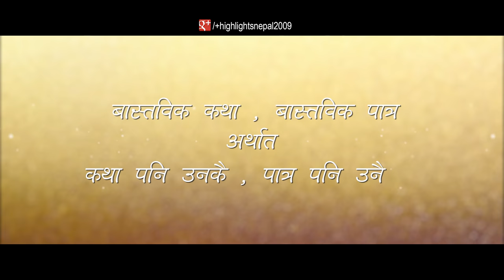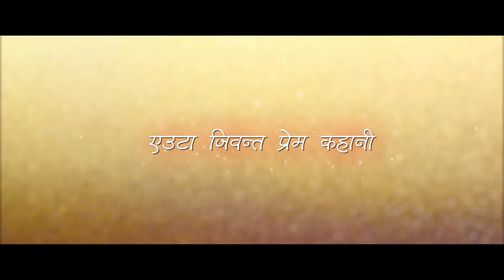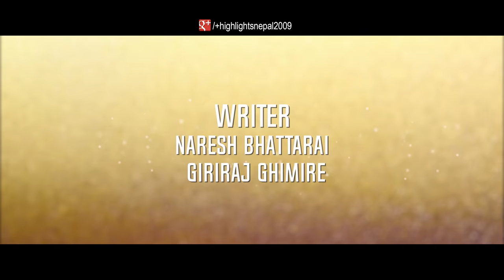BOBBY - New Nepali Movie Trailer 2018/2075 | Kabita Gurung, Umesh Thapa, Vijay Lama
Chams Entertainment Pvt. Ltd. Presents!
New Nepali Movie: BOBBY
"Real Story Real People"
Based on True Love Story - first time in Nepali Cinema.

Starring: Kabita Gurung, Umesh Thapa, Vijay Lama, Rubi Rana Shaha, Desh Bhakta Khanal, Rashmi Bhatta, Surbir Pandit, Ravi Giri, Baldip Rai, Shishir Rana SJb, Badal Bhatta, Purnima Lama
Child Artist: Elias Thapa
Lyrics: Basanta Sapkota
Singer: Rajesh Payal Rai, Prabisha Adhikari, Tara Prakash Limbu, Deepa Lama
Costume: Alya Giri (Alisha)
Make up: Sangeeta Lama, Monika Grg
Production Designer: Binod Subedi Khatri (Kshitiz)
Choreographer: Kabiraj Gahatraj
Publicity Design: Shann Thapa
Travel Management: Visa Guide Nepal
Media Co-ordinator: Dinesh Sitaula
Asst. Director: Giriraj Ghimire
VFX: Samir Miya, Shree Krishna Shrestha
5.1 Mixing: Niraj KC
Sound Mixing Engineer: Mukesh Shah
Background Score: Alish Karki
Line Manager UK: Kalina Shrestha
Distributor: Gobinda Shahi, Kafiya (Kathmandu), Manoj Rathi, Ujjwal Poudel (Out Of Valley)
Colorist: Renish Phago
Editor: Arjun GC
Cinematography: Nawaraj Krishna Thapa
Script: Naresh Bhattarai, Giriraj Ghimire
Producer/Director: Milan Chams
In Cinemas - 13th July, 2018 | असार २९, २०७५